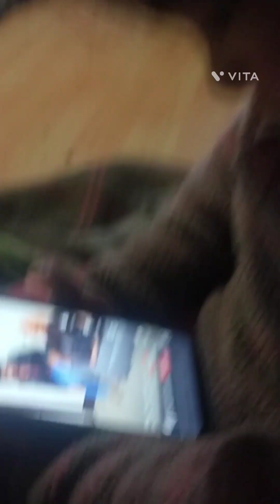ajj hamam ke gharm Pani kapre doye